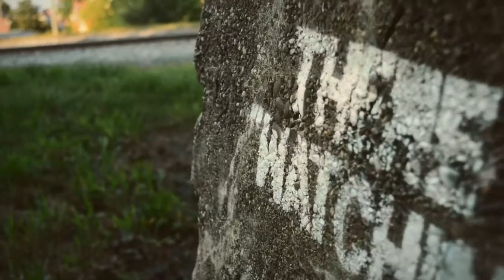Poppi don x Mr. Cov “So Hard” (Official Video)